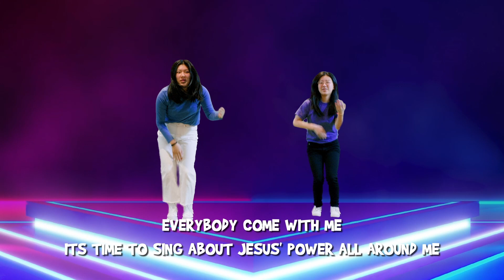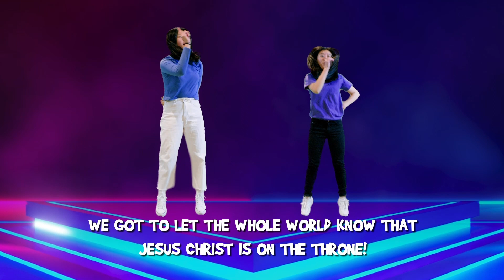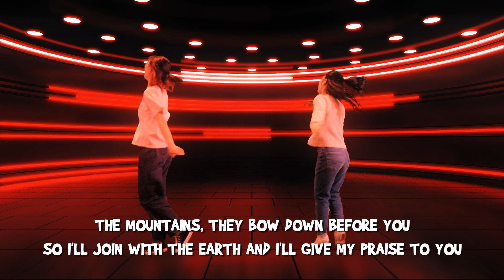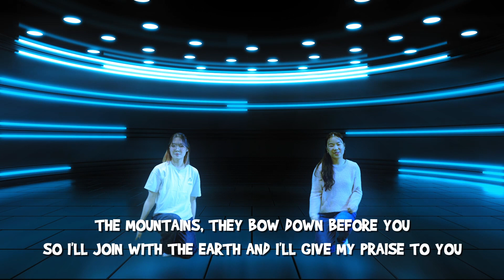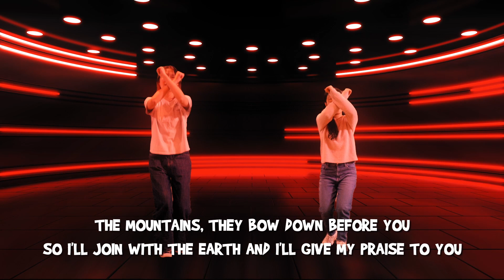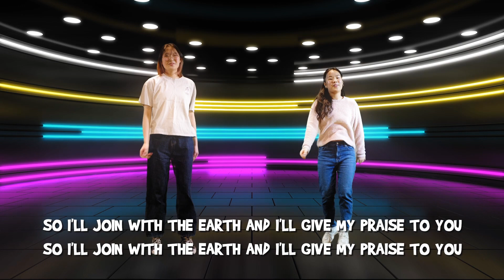[Sonlight Kids] December 17, 2023